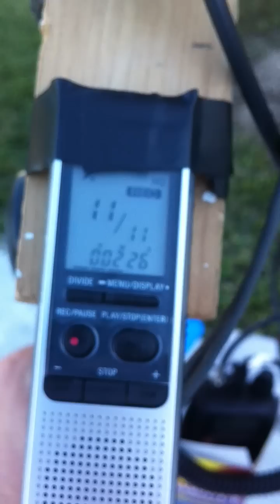International space station ISS QSO from back yard part 2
Second half of ISS QSO heard from the back yard .